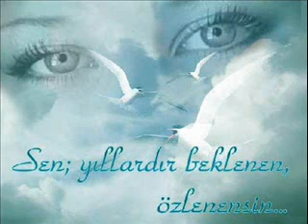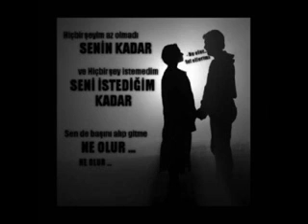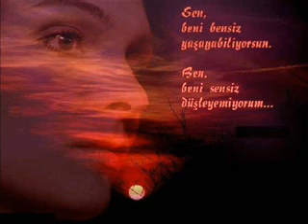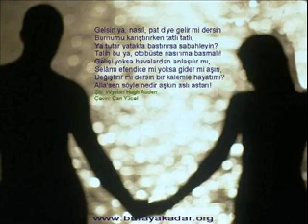ERCAN__ HAYAL GÖZLÜM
HAYAL GÖZLÜM